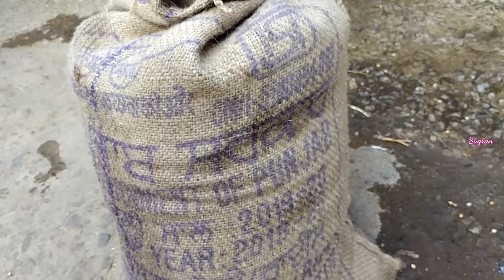घरच्या घरी तुरीपासुन मार्केट प्रमाणे तुरीची डाळ तयार करण्याची फुल प्रोसेस | Turichi Dal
इतर पदार्थांचे रेसिपी पाहण्यासाठी खालील लिंक वर क्लिक करा

(1) जात्यावर दळुन केलेली मुगाची आखरी दाळ | Traditional Way Of Making Non Polished Moong dal | Sugran

(4) ईडली, उत्तपा, आप्पे ,डोसा, ढोकळा अशा अनेक पदार्था सोबत खाण्यासाठी बनवा ओल्या खोबऱ्याची चटणी - सुगरण